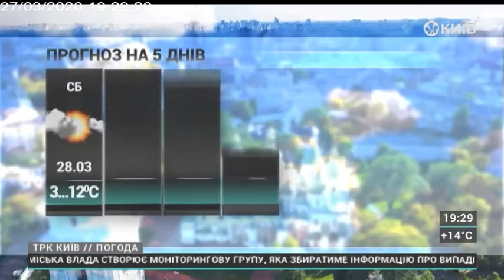ПОГОДА | 27.03.20 | 19.30